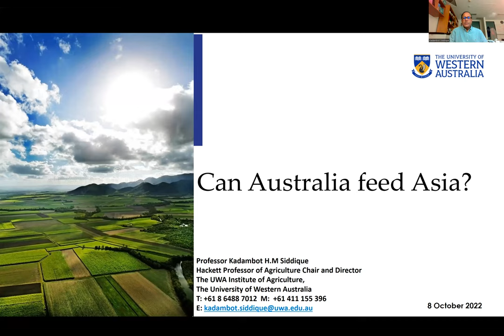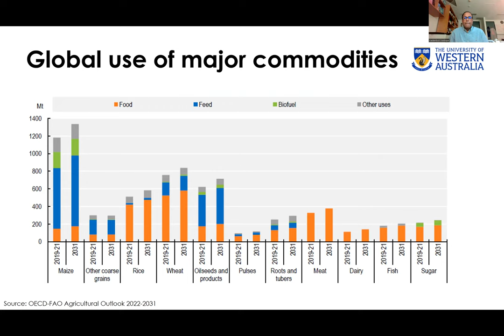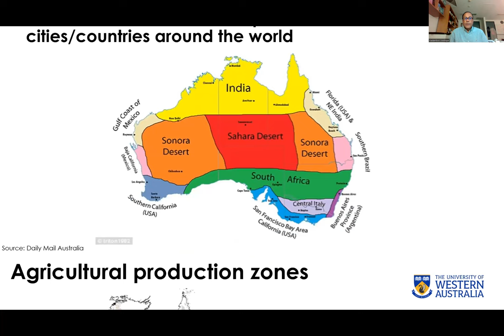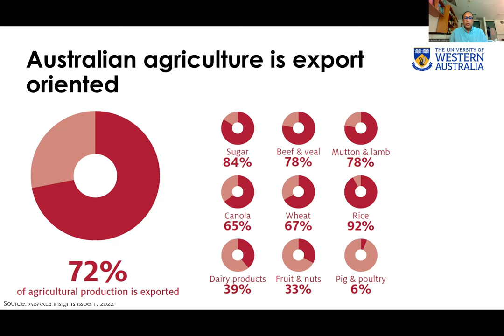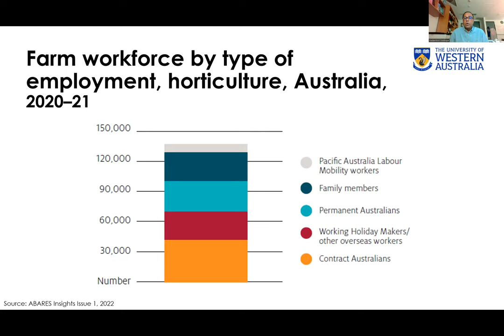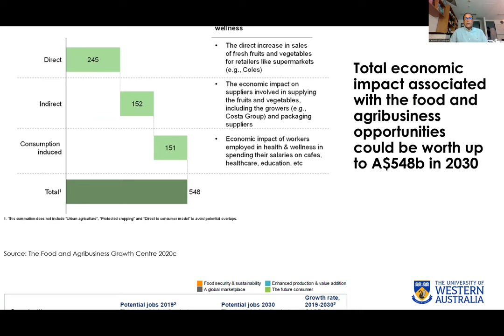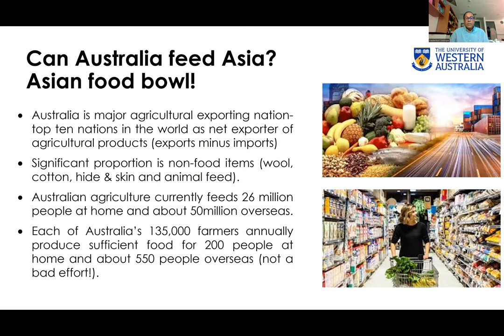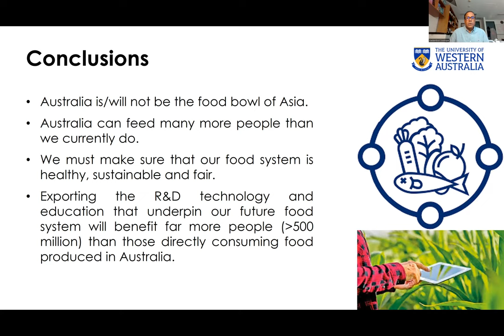Can Australia feed Asia? Lecture by The UWA Institute of Agriculture Director Prof Kadambot Siddique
The University of Western Australia's Institute of Agriculture Director, Hackett Professor Kadambot Siddique, was invited by UWA Emeritus Professor Hans Lambers to deliver this lecture as part of the RSWA The Royal Society of Western Australia conference on 8 October 2022. In answering the question 'Can Australia feed Asia?', Professor Siddique explored:
- Global population and agricultural production
- Global food and feed demand
- Australian agricultural export
- Potential opportunities in the food sector